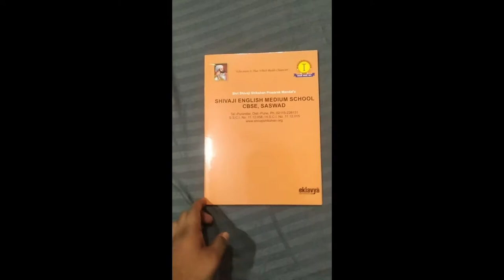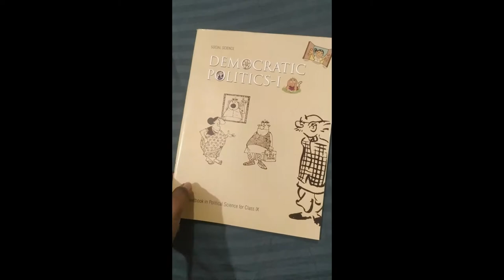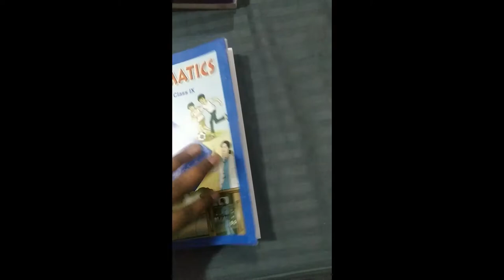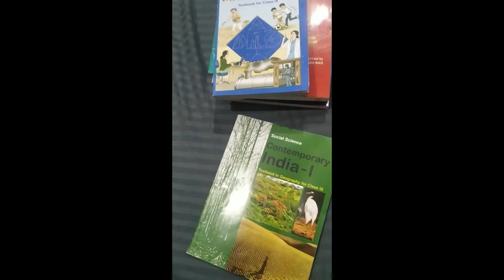BROUGHT NEW BOOKS || GOT NEW HEADPHONES || OUR CRICKET MATCH VLOG - DHIRAJ RAUT VLOGS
BOUGHT NEW BOOKS || GOT NEW HEADPHONES || OUR CRICKET MATCH VLOG - DHIRAJ RAUT VLOGS

hit likes.

lots of  ❤️